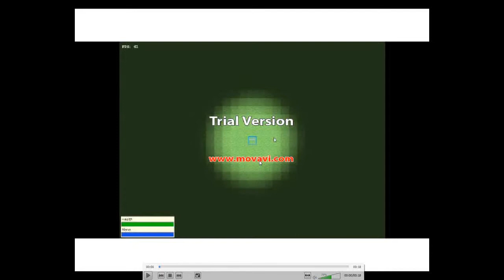Java shadows with lightsources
Multiple lightsources, different colorblends and moving objects!